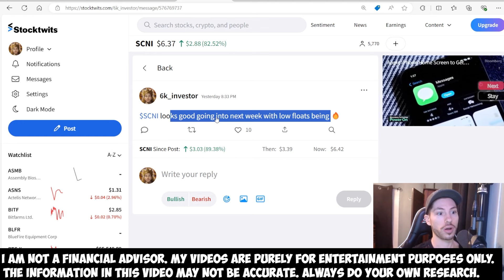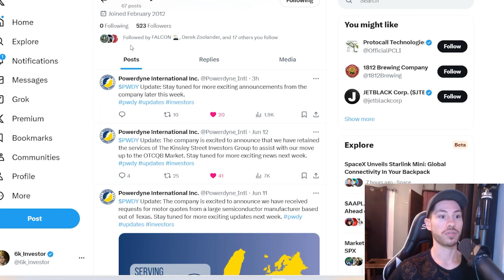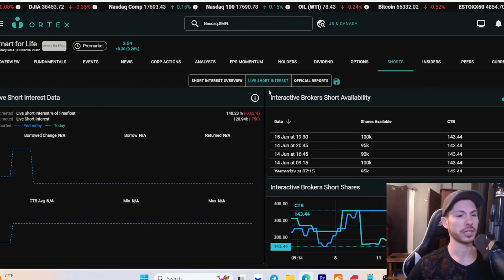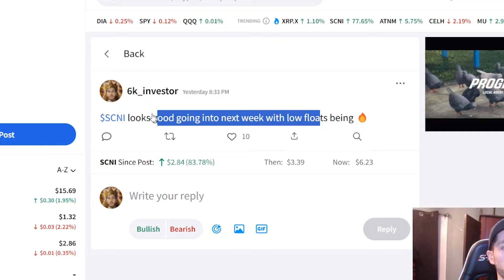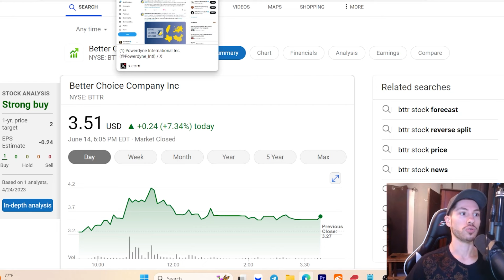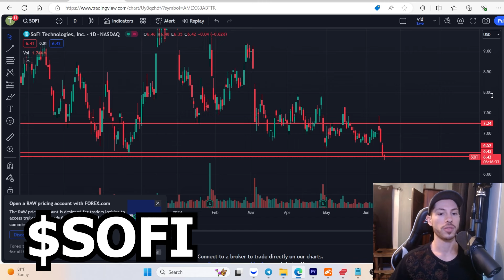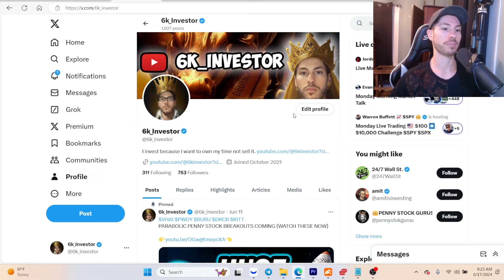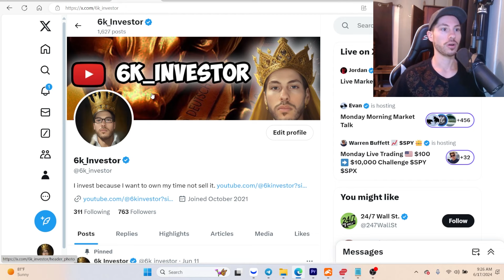PENNY STOCK SHORT SQUEEZE ABOUT TO HAPPEN (PARABOLIC RUNNERS)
ROARING KITTY, GAMESTOP STOCK, AMC STOCK
OTC STOCKS
penny stocks to watch 2024
penny stocks to buy
bitcoin
PENNY STOCKS
AI PENNY STOCKS